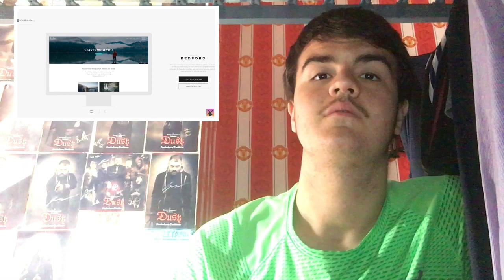How The Universe Is Way Bigger Than You Think Reaction